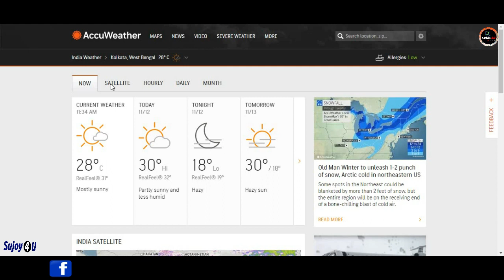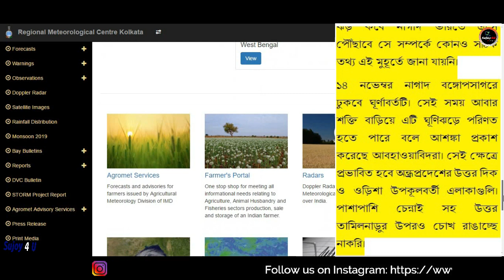Cyclone Nakri : Latest news and update on Cyclone Nakri | ফের তৈরি ঘূর্নিঝড় ‘নাকরি’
AFTER CYCLONE BULBUL, STORM NAKRI MIGHT ONCE AGAIN THREATEN INDIAN COAST
বুলবুলের ধাক্কা কাটতে না কাটতেই ফের তৈরি ঘূর্নিঝড় ‘নাকরি’

Tropical Storm Nakri makes landfall on South-Central
Tropical Storm NAKRI